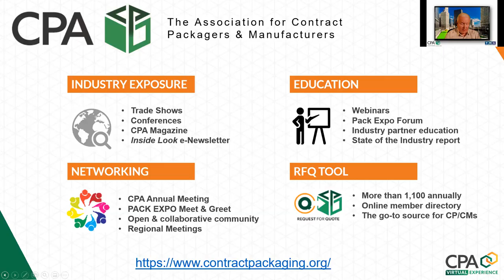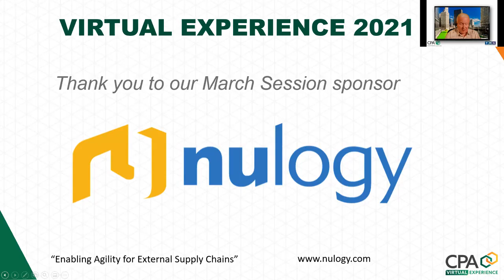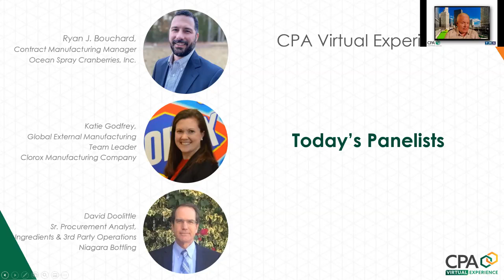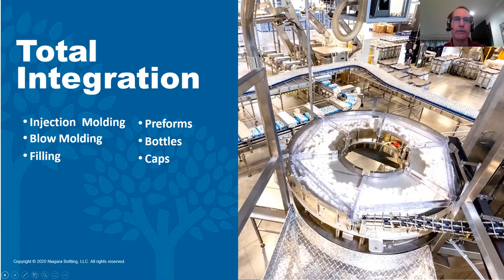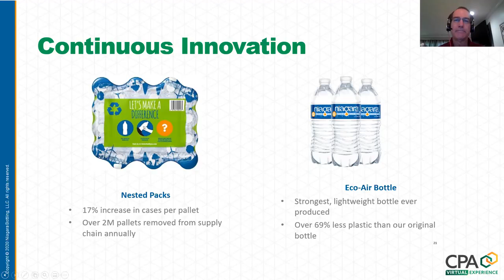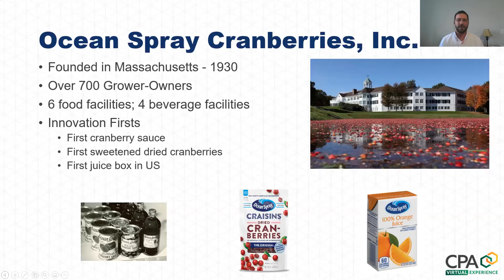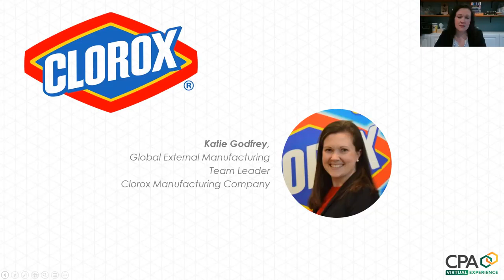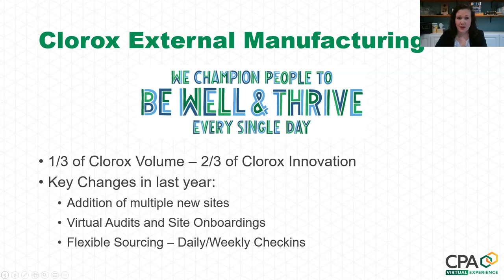CPG Panel Discussion How Did You Utilize Your CoMan CoPack Network During COVID